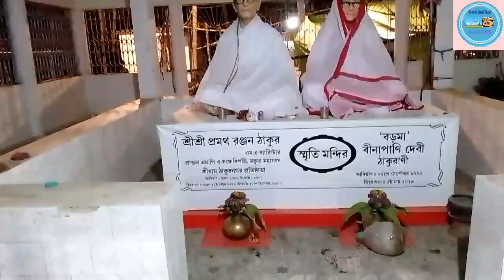Thakurnagar Mela 2024/ঠাকুরনগর মেলা ২০২৪/ঠাকুরনগর মতুয়া মেলা ২০২৪/ঠাকুরনগর বারুনী মেলা ২০২৪/মতুয়া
ll Thakurnagar Mela Preparation Video 2024 ll

আজ চলে গেছিলাম ঠাকুরনগরে বিখ্যাত মেলার প্রস্তুতি পর্ব দেখাতে। প্রতিবছর ঠাকুরনগরে শ্রীশ্রী হরিচাঁদ ঠাকুরের জন্ম তিথি উপলক্ষে এখানে ধুমধাম করে উৎসব মানানো হয়।  তার সাথে সাথে মন্দিরের এলাকা জুড়ে অনেক বড় মেলা হয়ে থাকে।  তাই আমি প্রথমবার চলে গেছিলাম ঠাকুরনগরের মতুয়া ধাম এবং সেখানকার মেলার প্রস্তুতি পর্ব দেখাতে।  সত্যি খুবই ভালো লাগলো । আপনাদের সবাইকে অনুরোধ করব, আগামী ৬ এপ্রিল ৭টা থেকে ৭.৩০র ভেতরে ঠাকুরনগর মতুয়াধামে উপস্থিত হবেন এবং সেখানে কামনা সাগরে পুণ্য স্নান সেরে নেবেন এবং হরিচাঁদ ঠাকুর সহ অন্যান্য ঠাকুরের মন্দির দর্শন করে পুরো মেলাটি ঘুরে দেখবেন।  যারা যারা এই ঠাকুরনগর মেলায় যান তারা আমাকে কমেন্ট সেকশনে জানাবেন যে আপনাদের কেমন লাগে না লাগে । আর যারা যারা এখনো যাননি তাদেরকে বলব একটিবার ঘুরে আসুন আপনাদের ভালো লাগবে।

 মেলাটি ৬ তারিখ থেকে নিয়ে প্রায় ১০ থেকে ১৫ দিন থাকবে কিন্তু বারুণী স্নান অনুষ্ঠিত হবে ৬ ই এপ্রিল সকাল ৭টা ২৬ ঘটিকা থেকে সারাদিন। তাই আপনারা উক্ত সময়ের আগেই উপস্থিত হওয়ার চেষ্টা করবেন বা তার আগেরদিনও রাতে সেখানে উপস্থিত হতে পারেন।
সবাই খুব ভালো থাকবেন সুস্থ থাকবেন।

Address - শিয়ালদা থেকে বনগাঁ লোকাল বা ঠাকুরনগর লোকাল ধরে ঠাকুরনগর স্টেশনে নামবেন চেষ্টা করবেন শিয়ালদহ থেকে সামনের দিকে ট্রেনে ওঠা ঠাকুরনগর স্টেশনের এক নম্বর প্লাটফর্মের থেকে নিচে নেমে, পায়ে হেঁটে 10 থেকে 15 মিনিট গেলেই আপনারা ঠাকুরনগর মতুয়া ধাম পেয়ে যাবেন এছাড়া অসুবিধা হলে যে কাউকে বলবেন যে হরিচাঁদ ঠাকুরের মন্দির যাব যে কেউ বলে দেবে। এছাড়াও স্টেশন থেকে একটি টোটো ধরেও আপনারা হরিচাঁদ ঠাকুরের মন্দির বা মতুয়াধাম যেতে পারেন।

Host - Ashis
Cameraman- Ashis
Edit by- Ashis